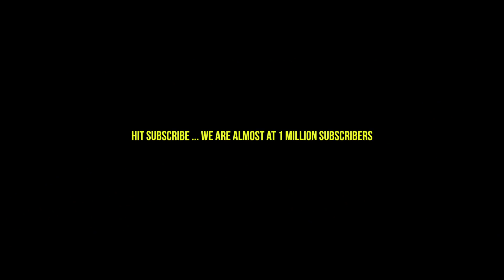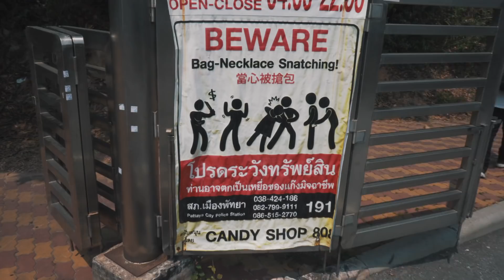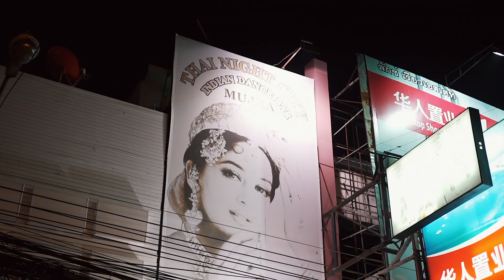THAILAND | VLOG | MJ5 | Part 2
MJ5 in complete Holiday Mood in Thailand reminicing their time together.
MJ5 was so lazy to even Explore and things just happened on the way!

Have a Look Yourself!

PRODUCED BY - MJ5 ENTERTAINMENT

Video Optimised by Kleverk Designs Pvt Ltd